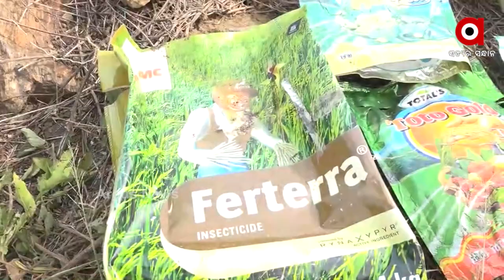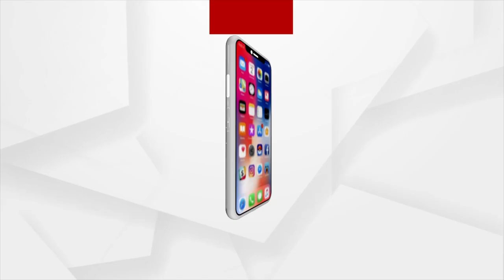State Agricultural Department Fails to Assist Farmers in Distress Due to Damaged Crops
Chakada poka destroying paddy crops at the most crucial period of the farming due to which farmers are in tension, even government also not proving any medicine to kill chakada poka.